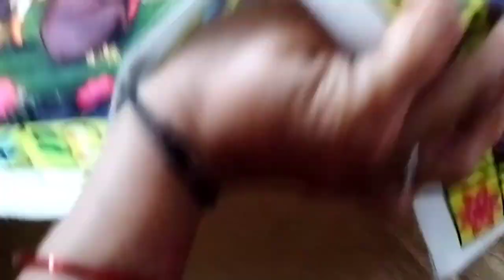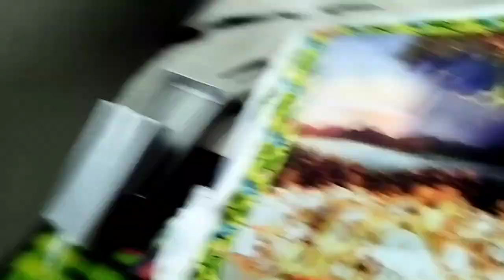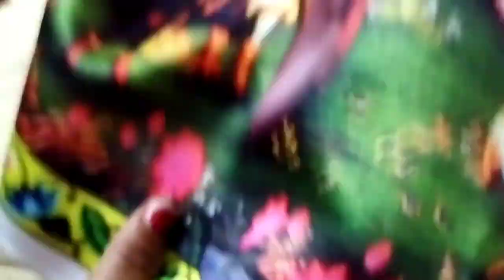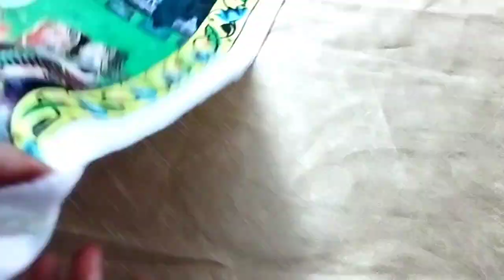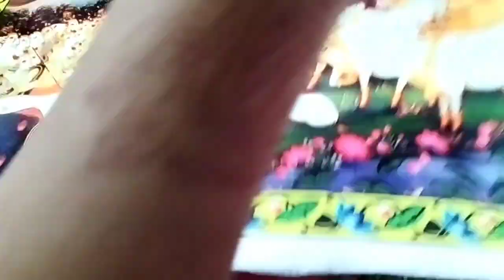यूपी से सोनिया जी ने भेजा दूसरा गिफ्ट हमारे बिहारी जी परिवार के लिए wow Gift 🧿👌